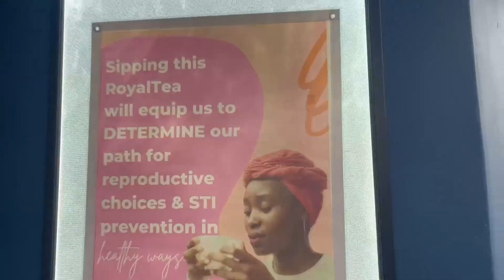California Black Women's Health Project celebrates 30 years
California Black Women's Health Project is a non-profit organization aimed to improve the health of black women in the state from preconception through aging.